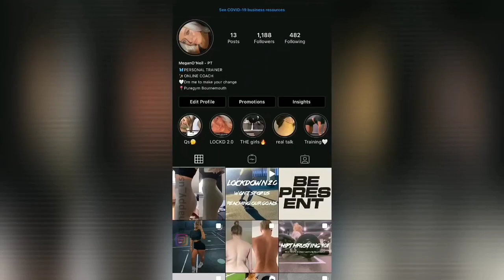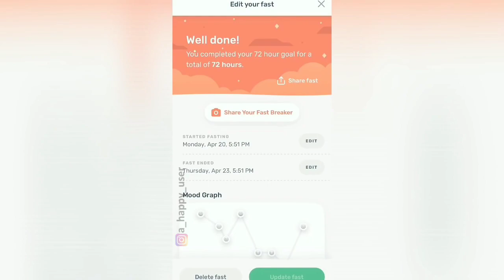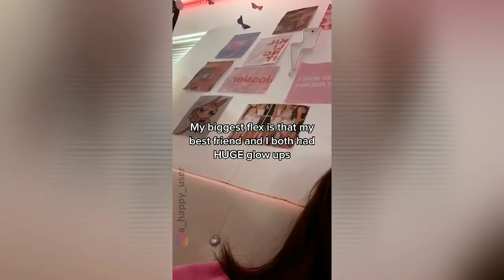Motivation with examples, TikTok people rocking again, Weight loss compilation # 37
Once again we are here with one more compilation of people achieving great fitness and body with consistent hard work. Have a look and get some doses of motivation.
Tags To Ignore Below
weightloss,weightlosscheck,motivation,health,weightlossjourney,Glowup,tiktokcompilation,tiktok
WeightLoss Motivation/Results TikTok Compilation
WeightLoss Motivation/Results
weight loss
weight loss tiktok
glow up tiktok
glow up tiktok compilation
glow up transformation tiktok
tiktok glow up
weight loss transformation tiktok
tik tok weight loss
weight loss motivation
tik tok compilation
motivation
weight loss journey tiktok